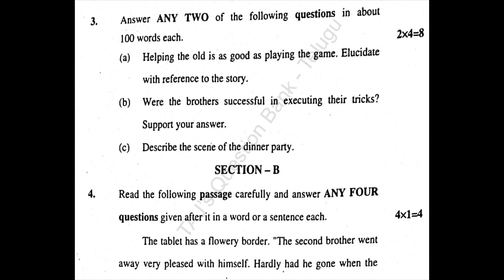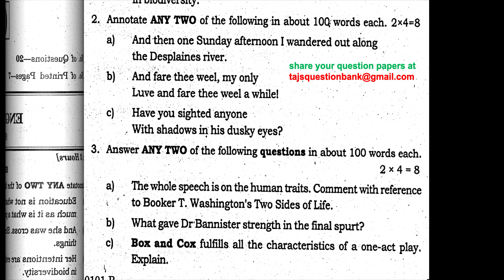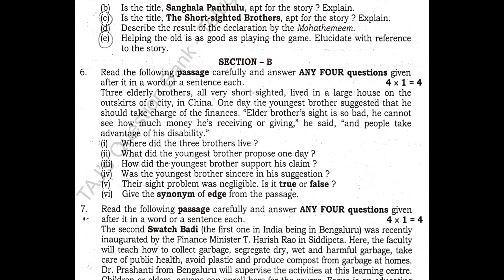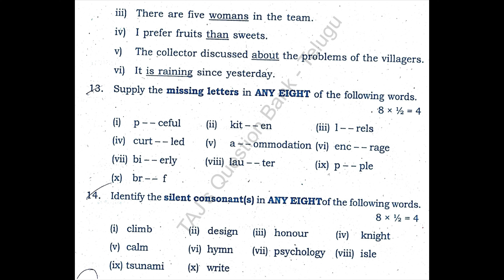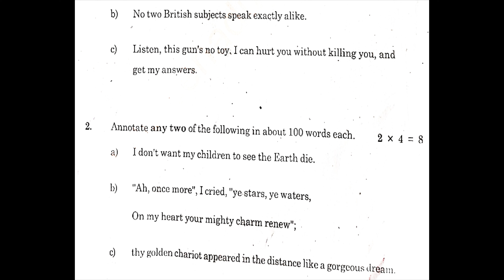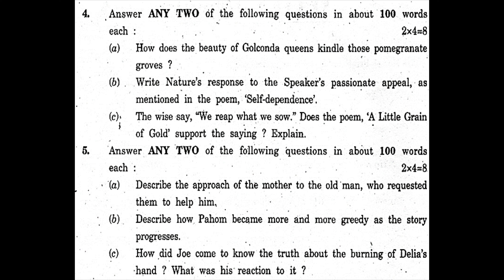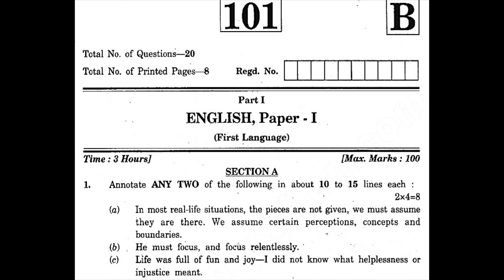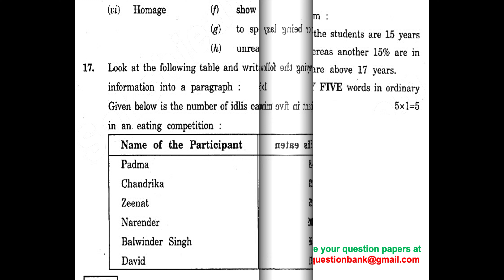TG TS Inter 1st Year English 2024 to 2016 8 years Previous year Question Paper Telangana inter IPE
2024, 2023, 2022, 2021, 2020, 2019, 2017, 2016 English question paper of Telangana intermediate 1st year. Telangana inter past papers or previous year papers.